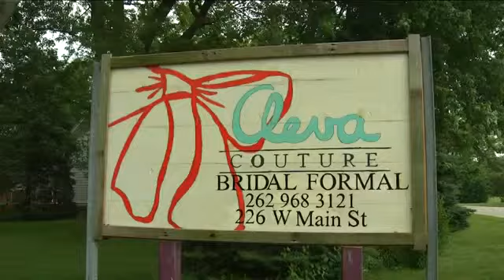Local bridal shop donating gowns to service members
A local bridal store is participating in a national event to give away free wedding dresses to military brides.